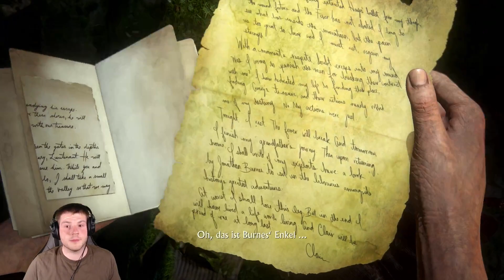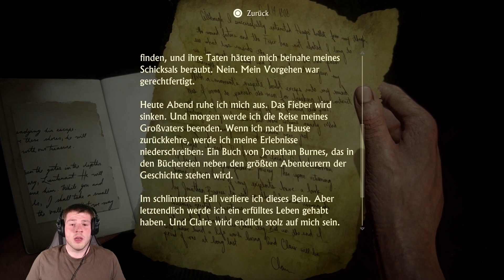Uncharted 4: A Thief's End #34: In den Berg!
Let`s Play zu Uncharted 4: A Thief's End.